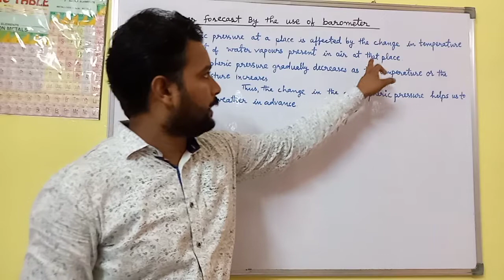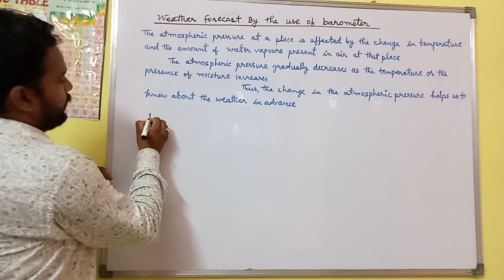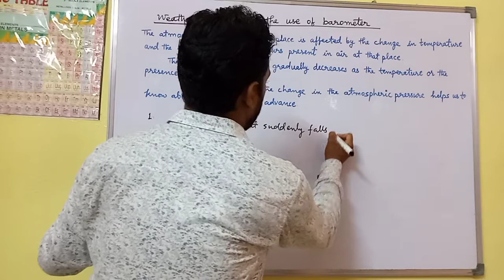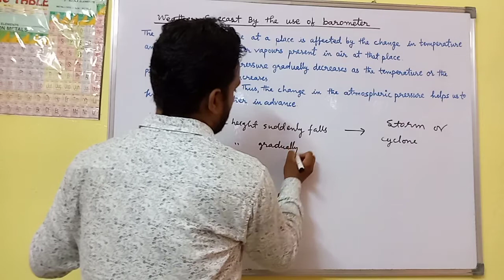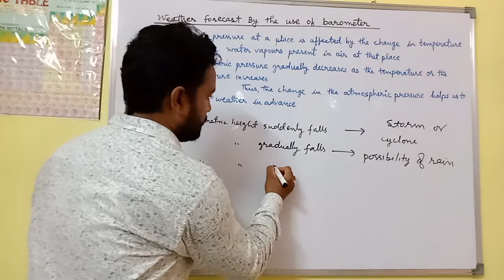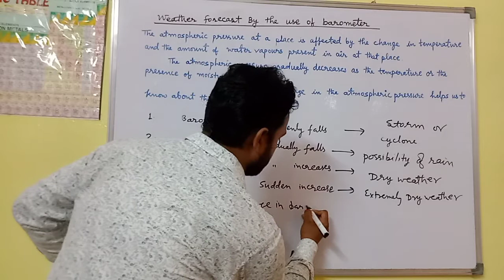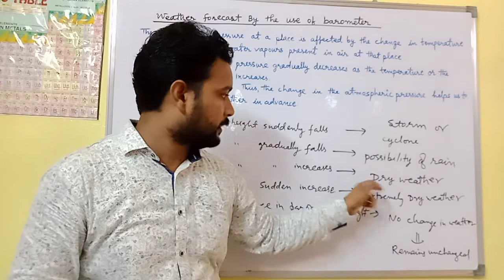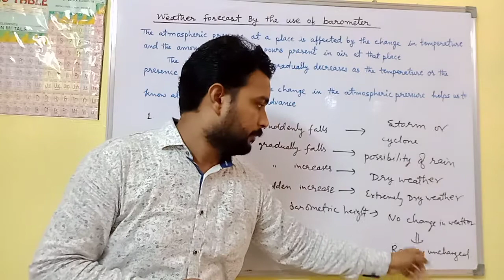ICSE-IX Physics Day-35 Weather Forecast By The Use Of Barometer